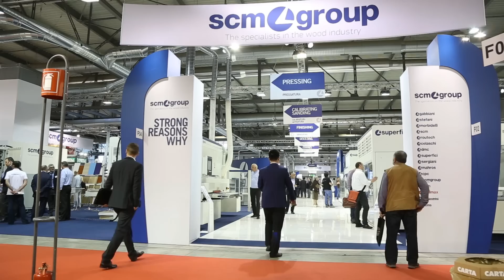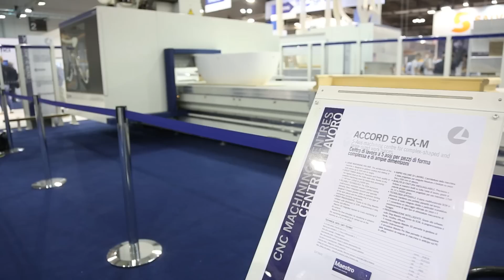SCM @ Xylexpo 2016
Watch the video of SCM @ Xylexpo, 24-28 May 2016, Milan